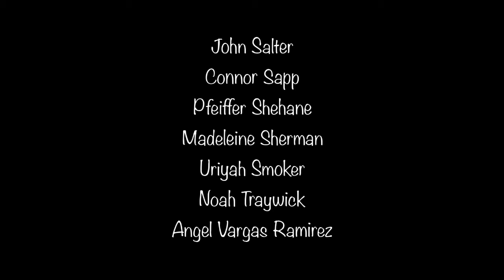Mind Control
6th Grade 7th Block Cohort B
3rd Nine Weeks